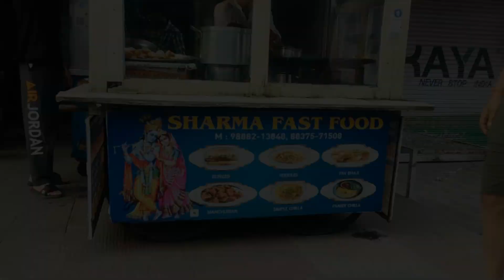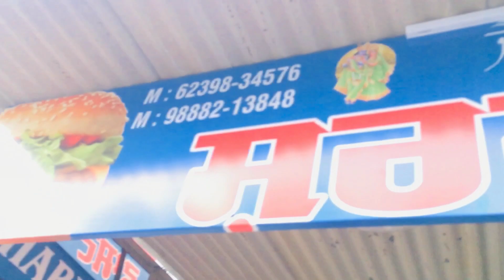sharma fast food ( best pani puri shop ) phagwara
sharma fast food shop phagwara

best food phagwara

best pani puri

host    prabh mouli wala